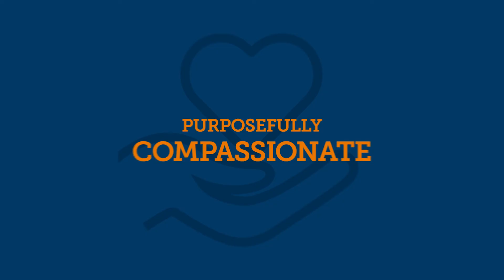Gabby Is One of Our Amazing Gross Catholic Students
Gabby received a free-ride to Princeton!